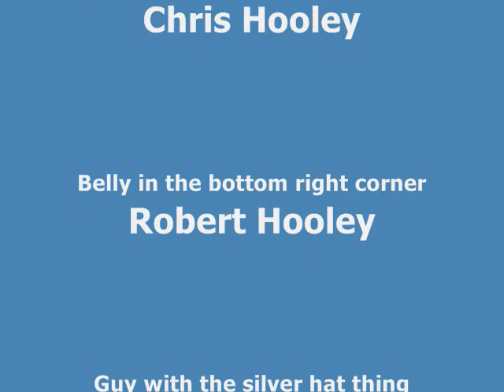Chris Hooley LIVE on at the SUPERBOWL!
this is serious!  I WAS ON TV FO REALZ LOLOLZZZ!!! w0rd.